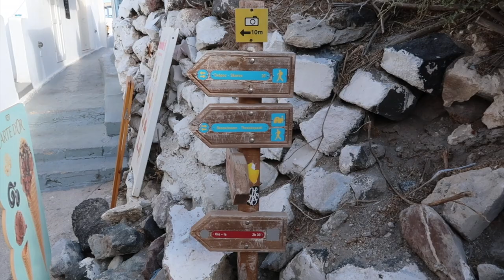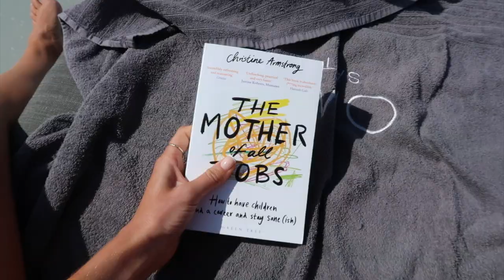Girls Trip Vlog! | Hiking, Gin & Cat Cuddles in Santorini, Greece 🇬🇷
Join Jess and I on a girls trip to Santorini, Greece. We kick back, relax, sunbathe, go on a hike, cuddle cats, drink gin and explore the beautiful towns on the island. What a wonderful place!